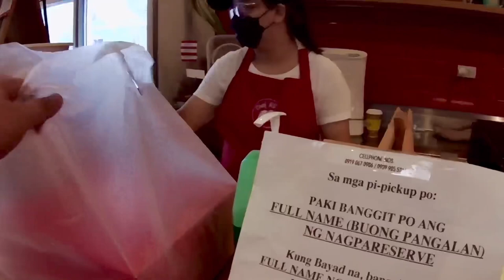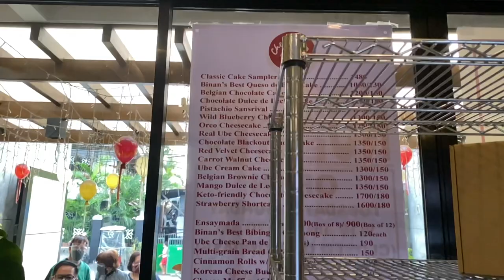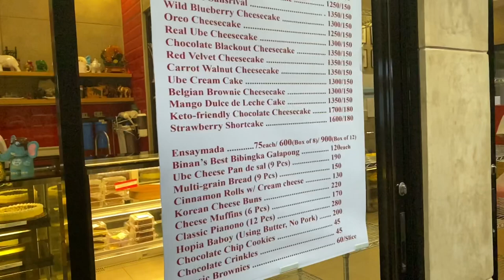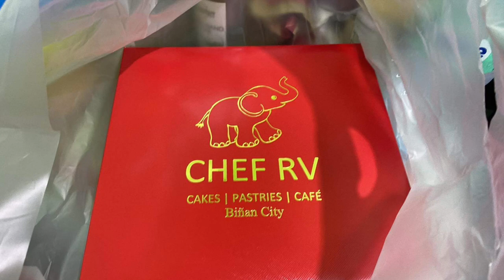Chef RV Cafe, a Quick Visit to One of Biñan’s Pride in Laguna, Philippines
We decided to visit the cafe of Biñan’s Celebrity Chef, Chef RV Manabat one of Laguna’s pride after our camping in Cavite. Here’s what we found. 😍

Chef RV cafe is located at 172 Mariano Manabat St. Biñan Laguna, Philippines

FOR ORDERS / INQUIRIES PLEASE CALL them during operating hours.

Music from iMovie: Back To The Lounge - Driftmob Orchestra